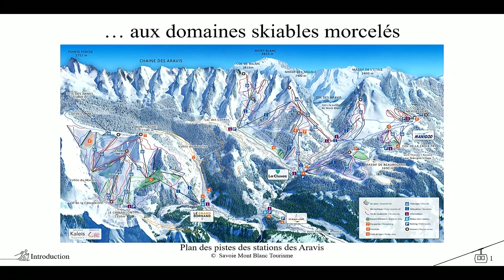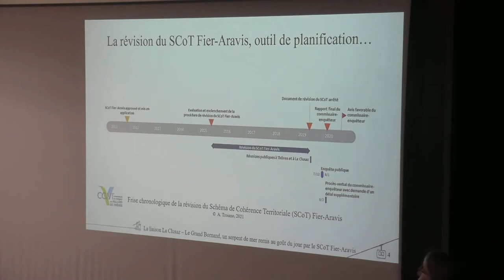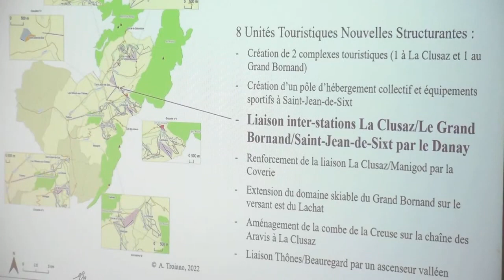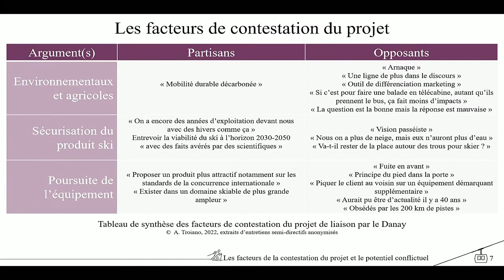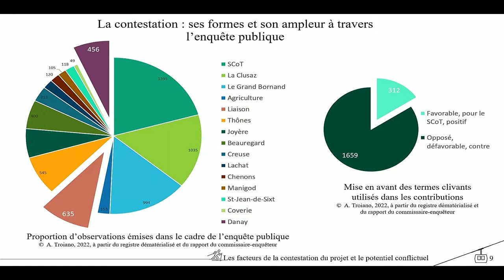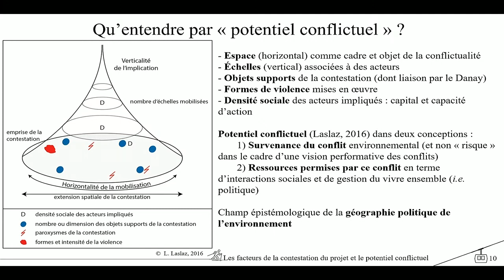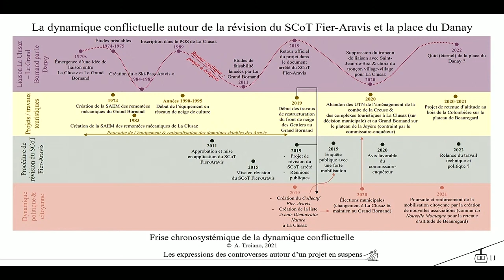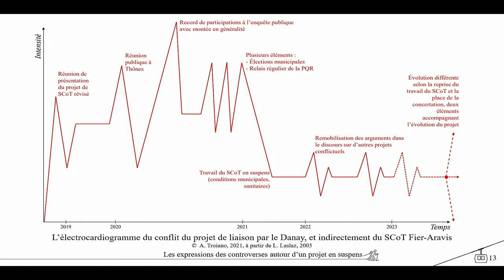Les liaisons entre domaines skiables à l'ère du doute.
Les liaisons entre domaines skiables à l'ère du doute. Le potentiel conflictuel autour du projet de raccordement de La Clusaz et du Grand Bornand par le Danay

Présentation par Amandine Troiano et Lionel Laslaz lors du colloque international organisé le 1er et 2 décembre 2022 par le Labex ITTEM en partenariat avec la MSH-Alpes, le GRESEC, le LARHRA, l'UGA et la SFSIC.